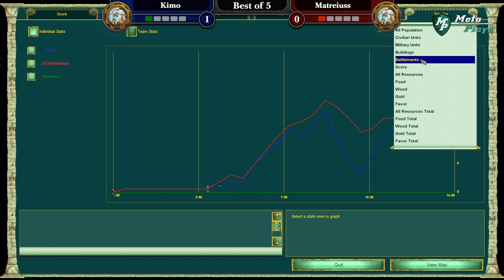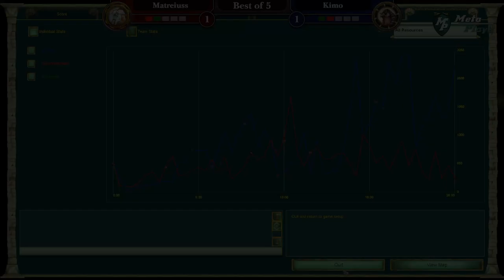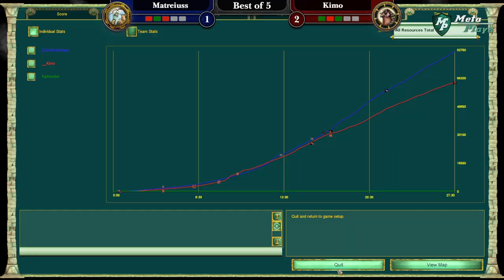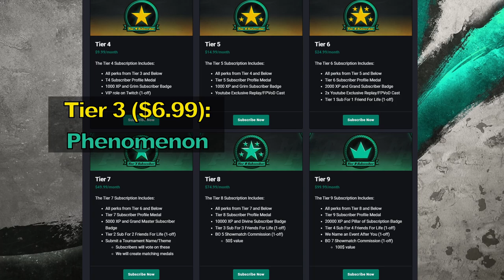Age of Mythology: Kimo vs Matreiuss - Meta Plays Monthly Tournament #6 - Finals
From our monthly Age of Mythology tournament! In case you didn't catch the event live, we got you covered with edited VoDs!